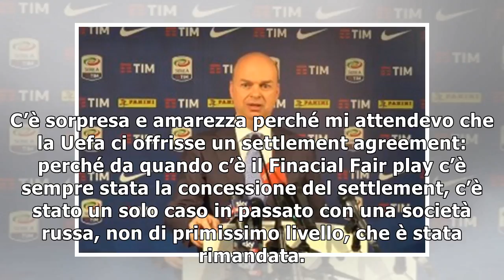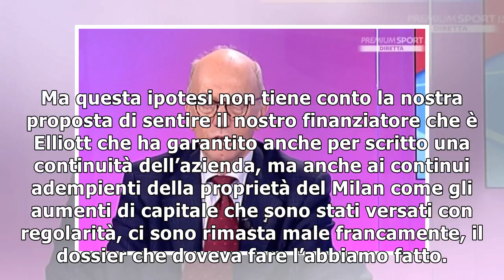Milan, Fassone: "Prima di noi settlement negato solo ad una russa, c'è amarezza. Danno di immagine"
Le parole dell’amministratore delegato rossonero Intervenuto in Lega Calcio dopo la mancata concessione del settlement agreement da parte dell’Uefa, l’amministratore delegato del Milan Marco Fassone h...